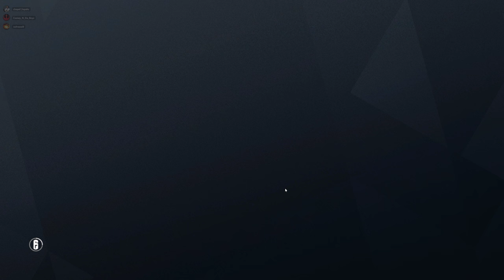Rainbow Six Siege + Part 2532 + Oregon TDM Bomb + Operation Para Bellum pcgaming crew